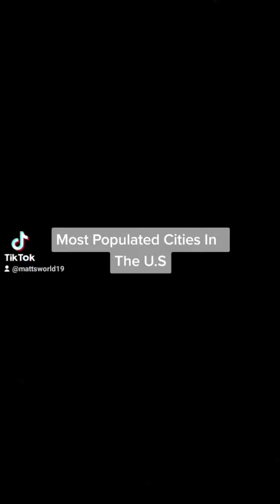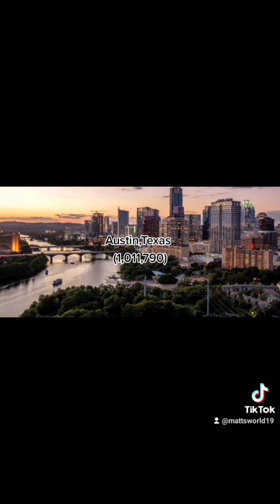Most Populated Cities In The U.S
Its crazy how San Antonio,Dallas,And Houston are growing fast (i live in Texas btw!)